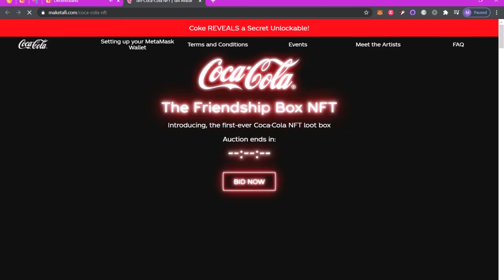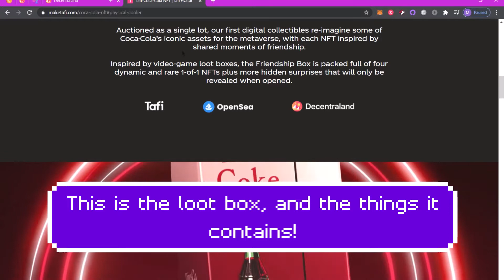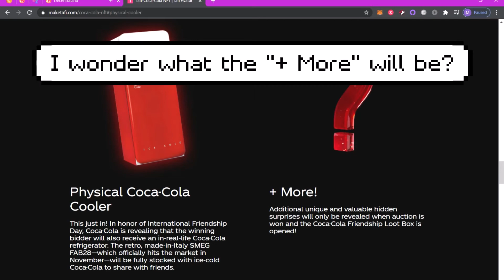Decentraland - Coca-Cola Friendship Day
Welp. Still, I had to bring this to you guys, at least as long as I can!

If you want to go beyond that, below is my CoinTr.ee link. If you don't like how YouTube is treating its creators, maybe come take a look.

--Wanna advertise on the Ad Board?

Want a guide to the best spots in Decentraland? Here ya go!